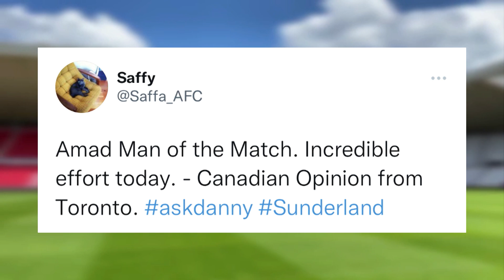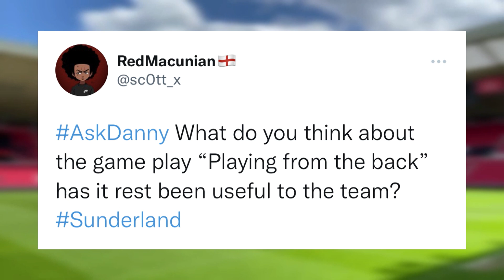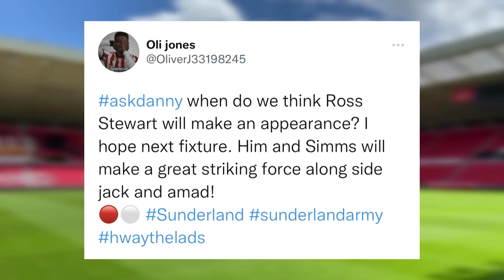Post-Match Show: Millwall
Rewatch yesterday’s post-match show with Frankie Francis and Danny Collins.